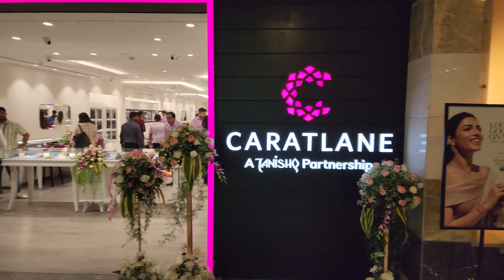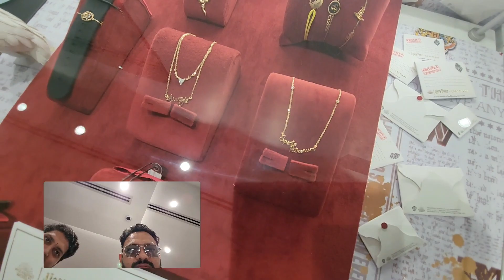Caratlane Invited Us for Brand Shoot | Mansi Shail Vlogs